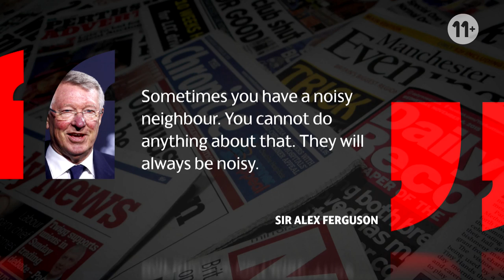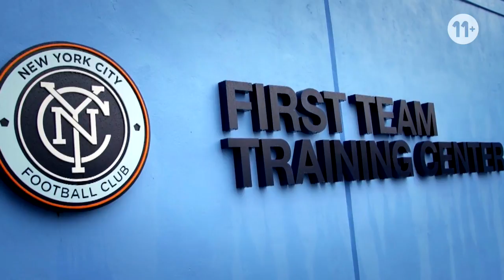Reportage Manchester City (FR)